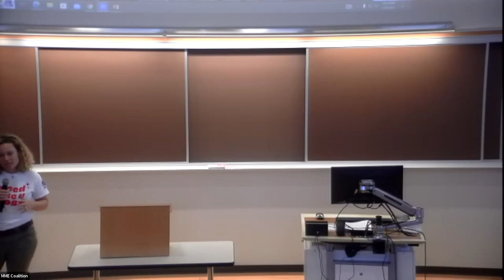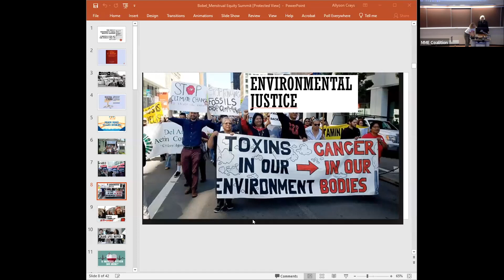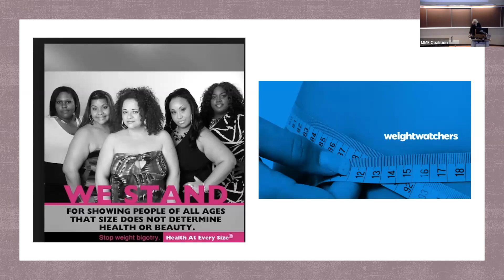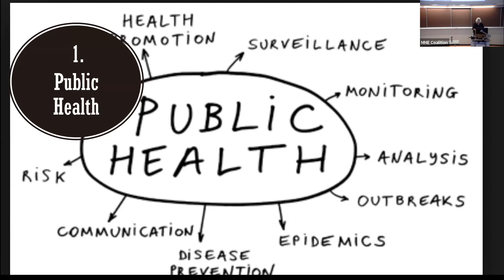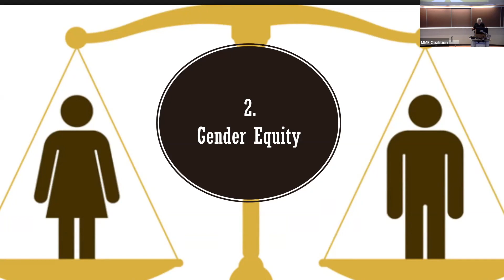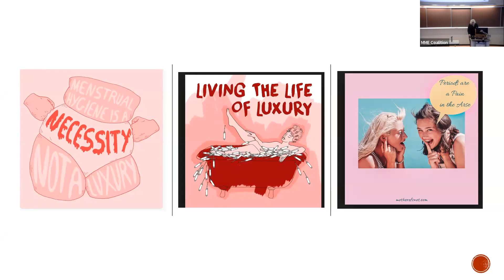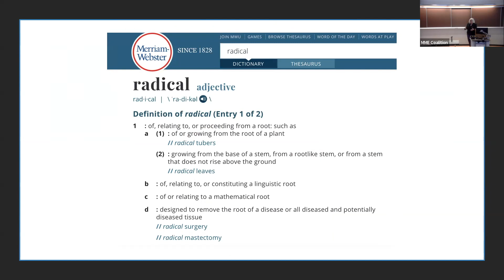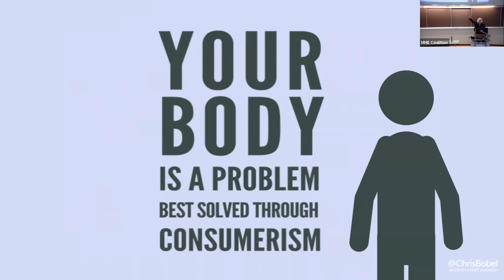Menstrual Equity Summit | Introduction and Keynote by Dr. Chris Bobel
This video is an excerpt from the Massachusetts Menstrual Equity Summit that took place on Saturday, January 28, 2023 at Northeastern University, including a keynote by Dr. Bobel.

Chris Bobel (she/her) is Professor of Women’s, Gender & Sexuality Studies at the University of Massachusetts Boston. She has been researching, writing, and speaking on Critical Menstruation Studies for over 2 decades. Her most recent books include The Managed Body: Developing Girls and Menstrual Health in the Global South (2018; Palgrave Macmillan), and the co-edited collections  Body Battlegrounds: Transgressions, Tensions and Transformations (2019; Vanderbilt) and open-source The Palgrave Handbook of Critical Menstruation Studies (2020; Palgrave Macmillan)

To become more involved with the Menstrual Equity Coalition and learn more about MME, become a member, take action to pass the I AM Bill, or come to regular meetings, check out